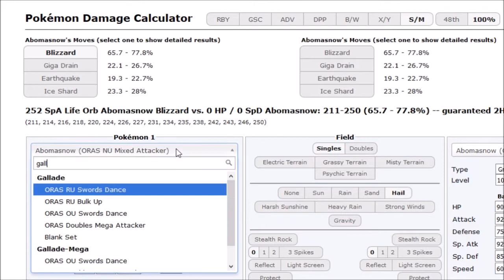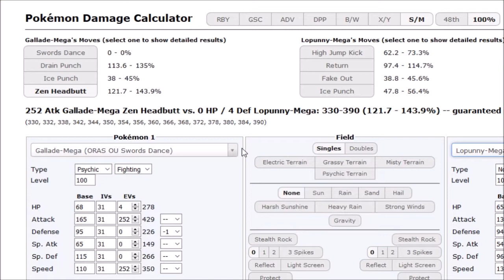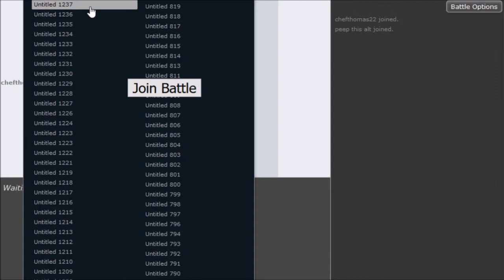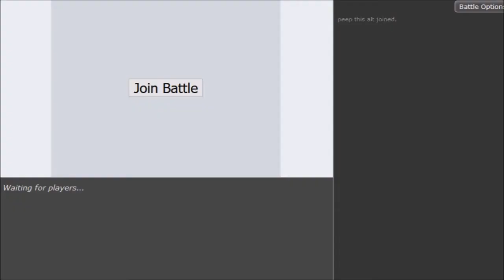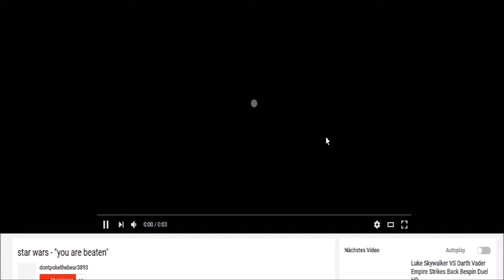Pokemon Sun&Moon OU Showdown Live #71 -Messing around w/BTB,DenisTheMenace